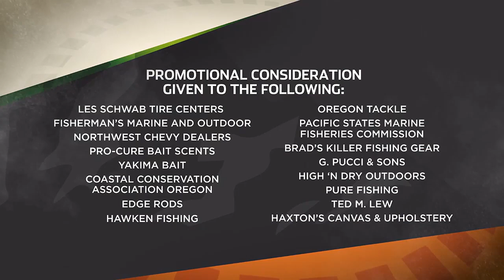Outdoor GPS 6/2 Show Close